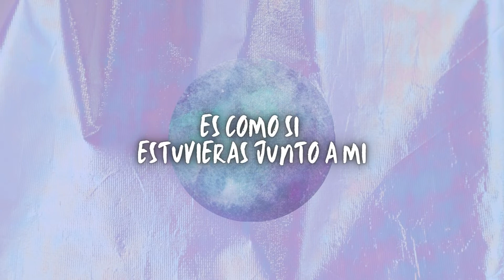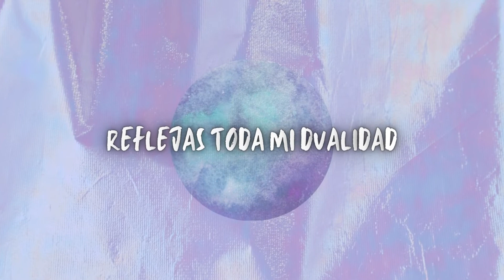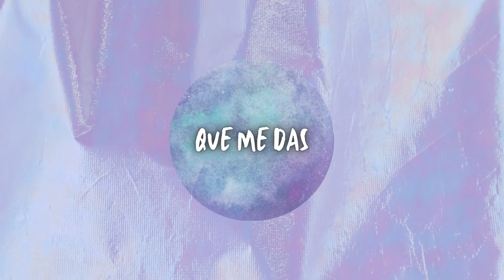GEZA - Luna De Mi Vida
"Luna De Mi Vida", es el tercer y último single del segundo álbum de GEZA que será lanzado el día de hoy.

La canción original del video no me pertenece, los créditos a sus respectivos autores; solo la letra que se muestra en el video es de mi autoría.